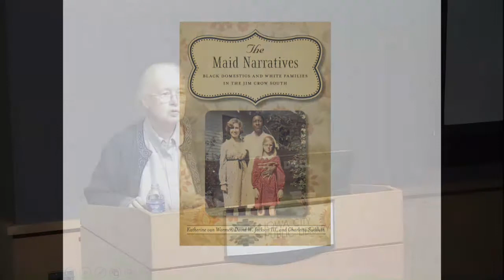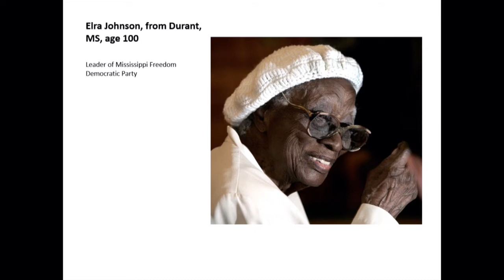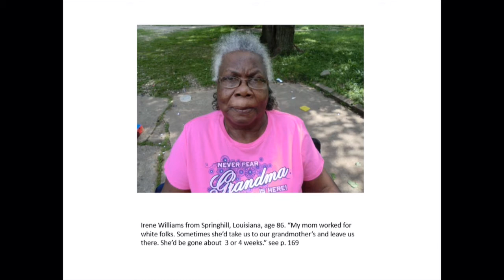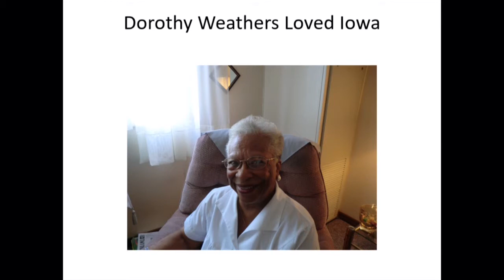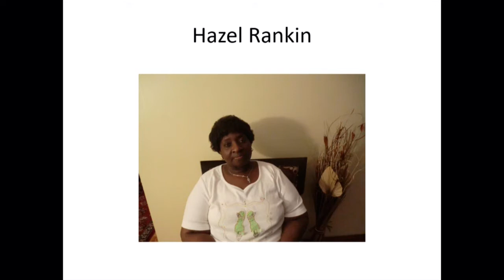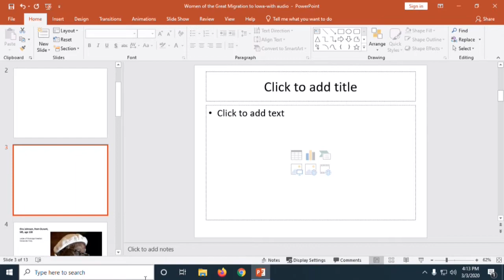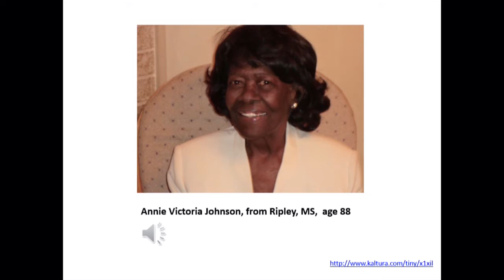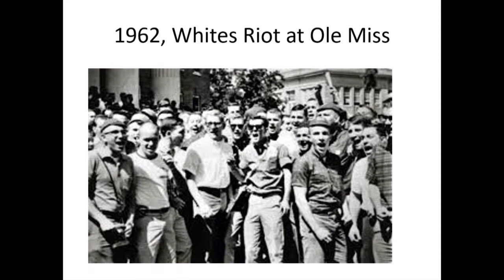Iowa Women of the Great Migration: The Maid Narratives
Celebrate Women’s History Month and learn about the remarkable women who labored as domestic workers from the 1930s to 1950s and were interviewed for the book The Maid Narratives: Black Domestics and White Families in the Jim Crow South. The conversation includes 5 historians, social workers, and civil rights activists:

Annie Pearl Stevenson is a civil rights activist and former domestic worker who was interviewed for The Maid Narratives.

Charletta Sudduth, Ed.D., is co-author of The Maid Narratives and Early Childhood Consultant with the Waterloo Community Schools.

David Jackson III, Ph.D., is co-author of The Maid Narratives and Adjunct Assistant Professor in the African American Studies Program at the University of Iowa.

Katherine van Wormer is co-author of The Maid Narratives and Professor Emerita, Department of Social Work, University of Northern Iowa.

Catherine Stewart, Professor, Department of History, Cornell College, is currently an Obermann Fellow-In-Residence, and working on a book, The New Maid: African American Women and Domestic Service During the New Deal.